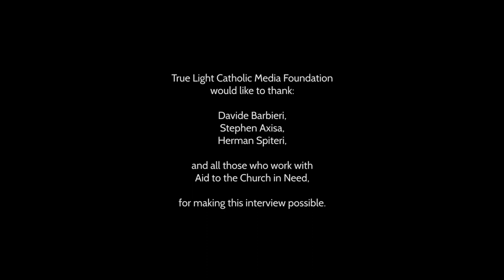Freed By God From Drugs - Davide Barbieri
"In 1996 God looked down at me in the rubbish, reached down and pulled me out."

This is the real story of Davide Barbieri, an Italian Ex-Drug Addict.

Davide has been free from drugs for over 23 years. He now helps and gives courage to countless people around the world. He is currently working with Aid to the Church in Need.